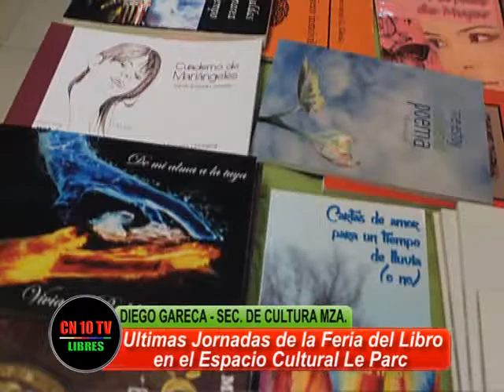CELEBRAR UNA FERIA DEL LIBRO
Diego Gareca Secretario de Cultura de Mendoza realiza, en entrevista exclusiva con CNTV San Rafael, un balance de la Feria del Libro 2016